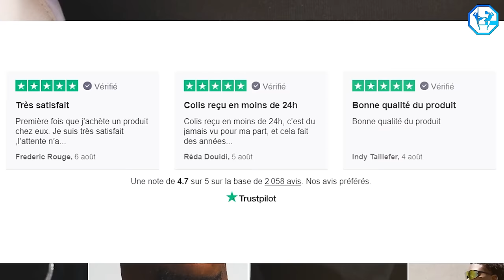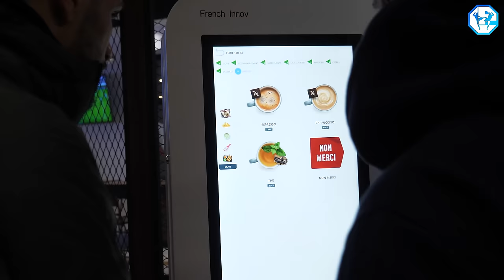24 h avec Youssef Boughanem avant ses débuts en MMA | Reportage En Immersion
💎 Merci à Chaination de nous accompagner. ➡️

💦 Merci également aux gourdes filtrantes ÖKO : -10% sur vos commandes avec le code OKOLEPARCOURS ➡️

🍼 Enfin merci à Nutrition Pro : -15% sur vos commandes avec le code LEPARCOURS15 ➡️

Sommaire :

0:00 Introduction
1:00 Interview avant l'entraînement
12:30 Entraînement au Mahmoudi Gym
28:20 Debrief de l'entraînement
32:43 Dîner avec toute l'équipe